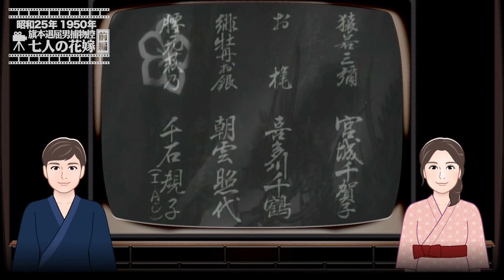旗本退屈男捕物控 七人の花嫁（前編）【昭和25年｜1950年】〔出演俳優 男優：市川右太衛門 女優：宮城千賀子 監督：松田定次〕《なつかしい名作映画・感想・リアクション動画》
旗本退屈男捕物控 七人の花嫁（前編）【昭和25年｜1950年】〔出演俳優 男優：市川右太衛門 女優：宮城千賀子 監督：松田定次〕《感想・コメント付き・なつかしい名作映画》

‹目次›
00:00 概要
01:04 本編（映画）
41:06 感想

‹概要›
市川右太衛門の十八番である「旗本退屈男」シリーズの戦後に再開した第1作目です。

この動画は前編となります。

‹あらすじ›
旗本退屈男こと早乙女主水之介は日頃の横暴ぶりにより親に勘当されていました。
そんなある日、松平出羽守が毒殺されその犯人と目される濱田宗之助の家族から宗之助を見つけて救ってほしいという依頼が彼に舞い込んでくるんです。

公開：1950/9/23
制作国：日本
配給：東京映画配給
制作：東横映画
監督：松田定次
〔出演〕
市川右太衛門
月形竜之介
高田浩吉
大友柳太朗
進藤英太郎
宮城千賀子
喜多川千鶴
朝雲照代
千石規子